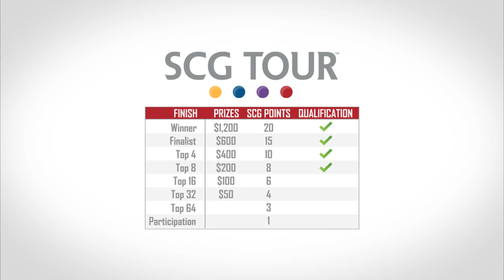2016 Season Three Regional Championship